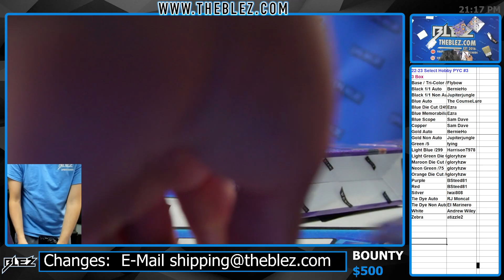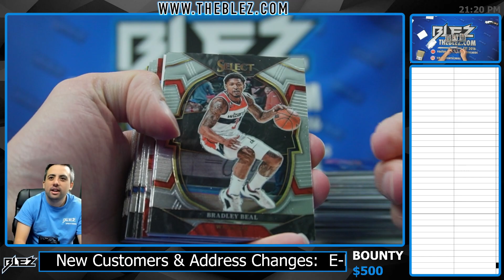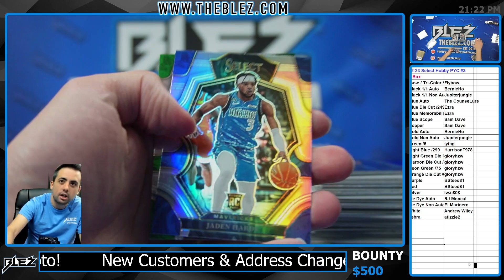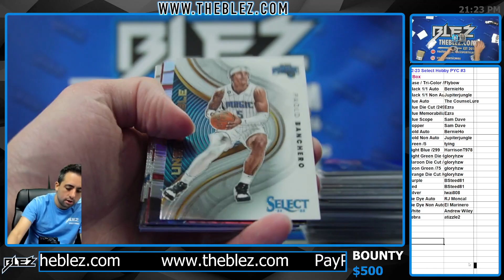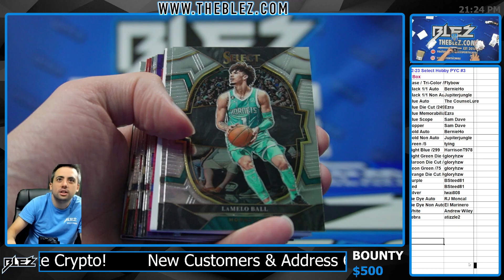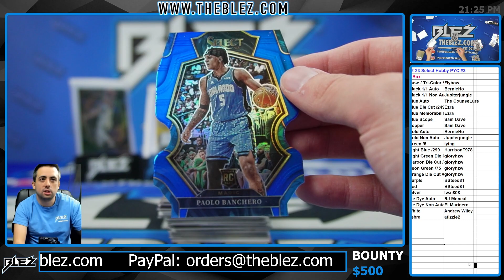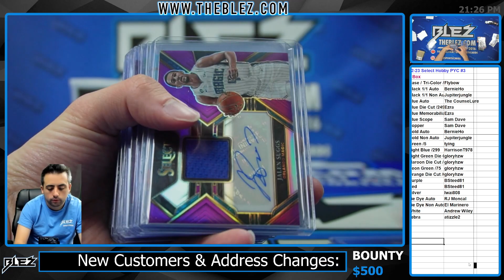2022-23 Panini Select Hobby NBA 3 BOX BREAK #3 PICK YOUR COLOR